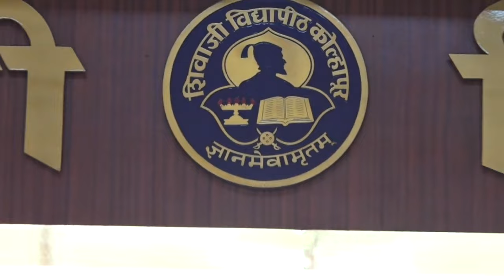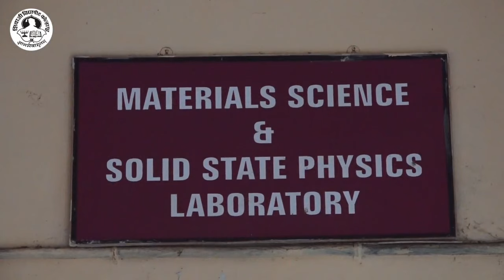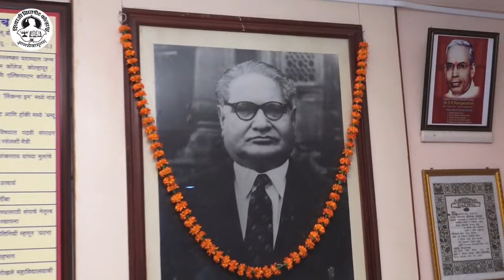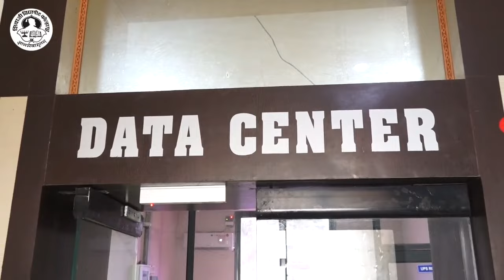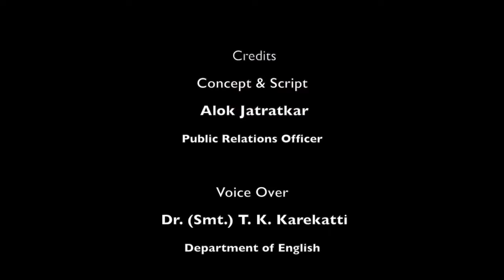SHIVAJI UNIVERSITY, KOLHAPUR (DOCUMENTARY)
Shivaji University, Kolhapur is the leading University in the region of Western Maharashtra. It is named after the Great King Chhtrapati Shivaji Maharaj. It is established on 18th November 1962, inaugurated at the hands of Dr. Sarvapalli Radhakrishnan, the then President of India. The documentary highlights the legacy and progress of the "NAAC 'A++' accredited (CGPA 3.52)" University during the marching of over 60 years.